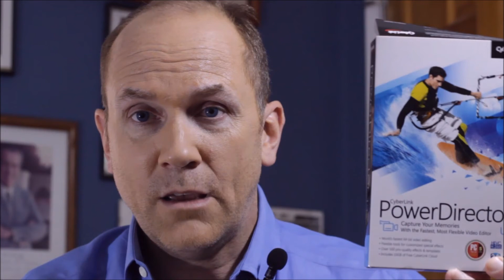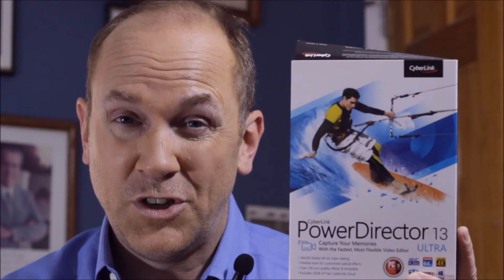Best Software for Amateur Video Editing - Review of Power Director 13 Ultra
Want to start editing your own YOUTUBE videos? I recommend PowerDirector13. It's relatively cheap, it's easy to use, and gives the beginner all the functionality you need. Are there better editing packages out there? Yes, like Adobe After Effects, etc. But you better be prepared to spend hundreds a year to use them.